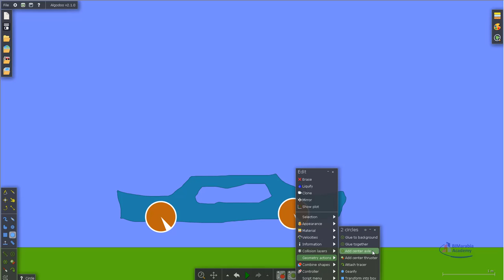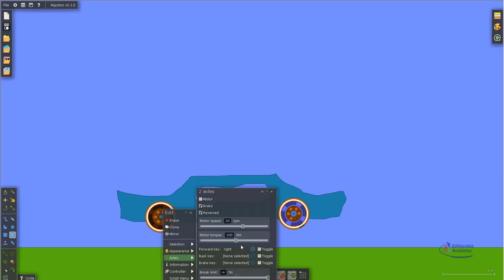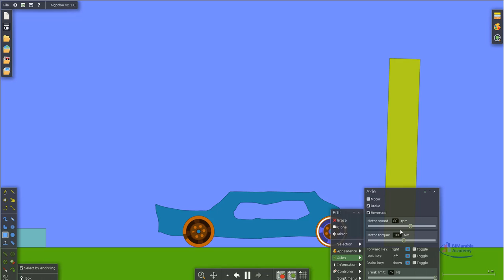algodoo عمل سيارة متحركة